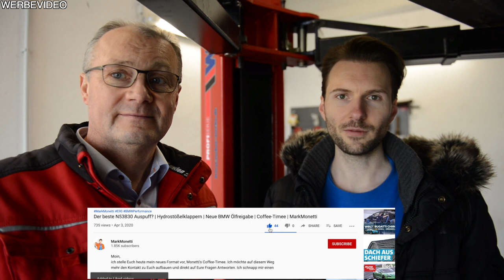E90 ROST Leckagen & Schwachstellen? Mein 330i auf der Bühne | Wagner checkt | MarkMonetti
Moin, ist mein Motor, mein Getriebe, mein Differential trocken? Gibt es Leckagen? Rost? Das Ergebnis hinterlässt jedenfalls gemischte Gefühle bei mir. Mein E90 330i steht auf der Bühne und wird von Wagner und mir begutachtet. Was kann man machen und wo sind offensichtliche Probleme?
Euer MarkMonetti

▬ Mein BMW ▬
▶ 330i N52B30 258ps
▶ MANUAL, Handschalter

▬ Andere Videos! ▬

▬ STAY UP-TO-DATE! ▬